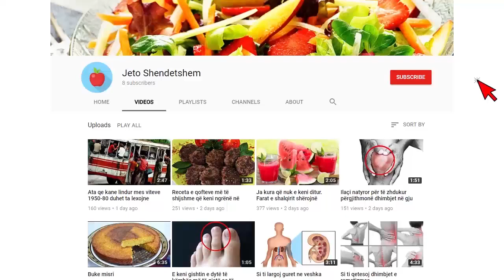Biskota me qumësht Panda. Ju duhen vetëm tri përbërës dhe 5 minuta kohë!